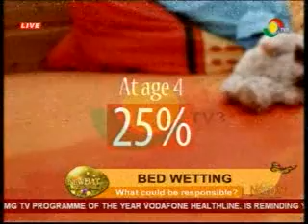NewDay - Discussing Bed Wetting -10/12/2014